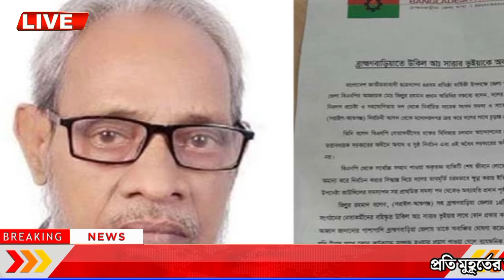এইমাত্র পাওয়া বাংলা খবর Bangla 08 October, 2023 | Bangladesh Latest News Today ajker taja khobor